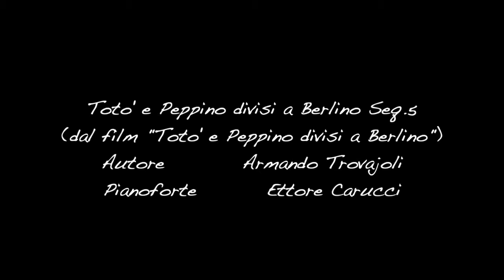Ettore Carucci - Totò e Peppino Divisi a Berlino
All tracks play: Ettore Carucci
Recorded, Mixed and Mastered At “Alfa Music Studio Sas” in Roma, Italy
Sound Engineer: Alessandro Guardia
All Tracks arranged by Ettore Carucci
Produced: Claudio Donato
Video Recordings: Gianmarco Carucci
Photographer: Angelo Boccaccini
Booking: Rossana Tenneriello

Publishing 2019 Flaminio Jazz
P&C 2019 Goodymusic Production Srl

Un musicista, un pianista, sente un cd in solo come il momento forse più importante della sua carriera. Ricordo che il mio primo piano solo lo feci a 40 anni e mi ritrovai Lee Konitz davanti che mi disse che avrebbe rinunciato alla cena per sentirmi... Sei solo con te stesso, nudo, indifeso, ma forse proprio per questo, superato l'indugio iniziale, il solo è la disciplina più vera e gratificante, un momento unico. Ettore, mio amico, è un musicista serio, che non spreca le note, che ha aspettato, senza ansia l'attimo giusto per registrare. L'esperienza maturata ed il gusto gli permettono di creare atmosfere che ci portano quasi a vedere le pellicole ed i personaggi dei film cui rende omaggio. Autori importanti come Trovajoli, Ortolani, Umiliani, Chiaramello e Bongusto, ai quali aggiunge tre suoi brani originali. Grandi autori che conoscevano il jazz, ed un musicista come Ettore Carucci che lo suona con grande gusto, maturo, che suona senza bisogno di dimostrare nulla. I Soliti Ignoti, Un Borghese Piccolo Piccolo, Totò E Peppino Divisi A Berlino, Fracchia, Giallo Napoletano, Il Tigre: film italiani fatti da grandi registi attori e compositori, un momento altissimo in cui la musica era importante quanto l'immagine. Un’epoca memorabile. Un omaggio importante.
Danilo Rea